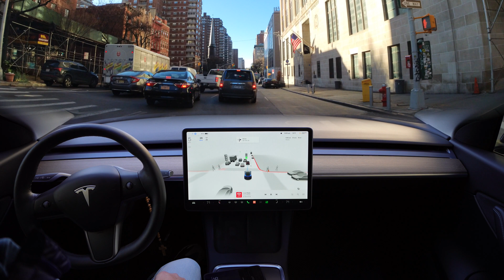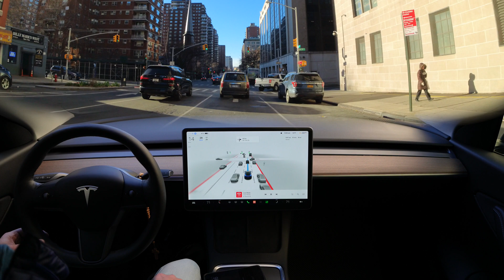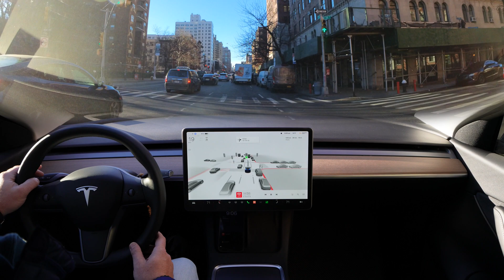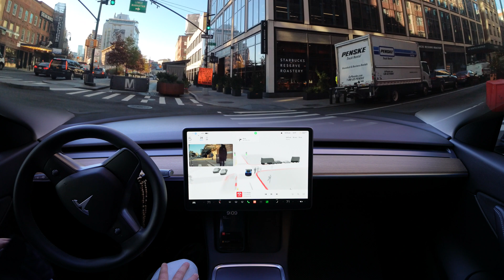FSD Beta test drive in Manhattan, New York.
FSD Beta 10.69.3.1 test drive in Manhattan, New York.

- Upgraded the Object Detection network to photon count video streams and retrained all parameters with the latest autolabeled datasets (with a special emphasis on low visibility scenarios). Improved the architecture for better accuracy and latency, higher recall of far away vehicles, lower velocity error of crossing vehicles by 20%, and improved VRU precision by 20%.

- Converted the VRU Velocity network to a two-stage network, which reduced latency and improved crossing pedestrian velocity error by 6%.

- Converted the Non VRU Attributes network to a two-stage network, which reduced latency, reduced incorrect lane assignment of crossing vehicles by 45%, and reduced incorrect parked predictions by 15%.

- Reformulated the autoregressive Vector Lanes grammar to improve precision of lanes by 9.2%, recall of lanes by 18.7%, and recall of forks by 51.1%. Includes a full network update where all components were re-trained with 3.8x the amount of data.

- Added a new "road markings" module to the Vector Lanes neural network which improves lane topology error at intersections by 38.9%.

- Upgraded the Occupancy Network to align with road surface instead of ego for improved detection stability and improved recall at hill crest.

- Reduced runtime of candidate trajectory generation by approximately 80% and improved smoothness by distilling an expensive trajectory optimization procedure into a lightweight planner neural network.

- Improved decision making for short deadline lane changes around gores by richer modeling of the trade-off between going off-route vs trajectory required to drive through the gore region

- Reduced false slowdowns for pedestrians near crosswalk by using a better model for the kinematics of the pedestrian

- Added control for more precise object geometry as detected by general occupancy network.

- Improved control for vehicles cutting out of our desired path by better modeling of their turning / lateral maneuvers thus avoiding unnatural slowdowns

- Improved longitudinal control while offsetting around static obstacles by searching over feasible vehicle motion profiles

- Improved longitudinal control smoothness for in-lane vehicles during high relative velocity scenarios by also considering relative acceleration in the trajectory optimization

- Reduced best case object photon-to-control system latency by 26% through adaptive planner scheduling, restructuring of trajectory selection, and parallelizing perception compute. This allows us to make quicker decisions and improves reaction time.